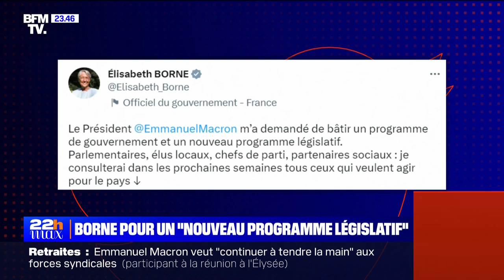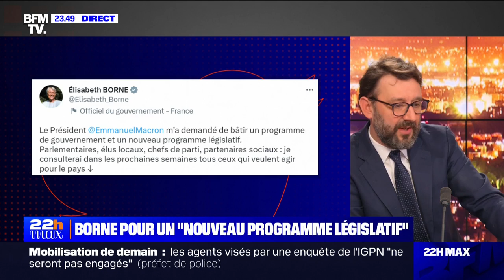Il y a une urgence, discuter avec les partenaires sociaux | Réforme des retraites | Philippe Vigier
Philippe Vigier, Vice-Président du MoDem, était invité sur le plateau de Maxime Switek de BFM TV pour débattre sur la mobilisation contre la réforme des retraites prévue le mardi 28 mars. Revoir le débat.